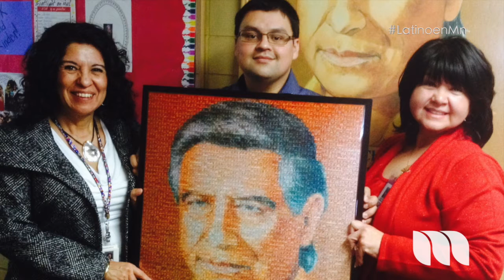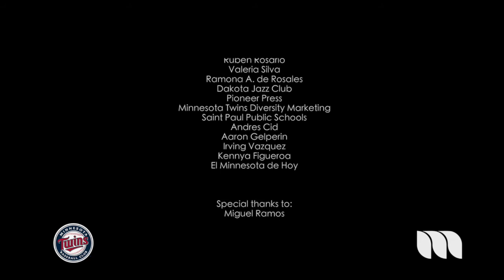Ramona A de Rosales - Yo. Un Latino en Minnesota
Presentada por los Minnesota Twins, la serie en video "Yo. Un Latino en Minnesota" presentara una gama de entrevistas y perfiles de exitosos Hispanos en el área. Con su testimonio y perspectiva, resaltando su contribución y relevancia en el trabajo de elevar la presencia y percepción de la comunidad hispana en Minnesota, presentando a los espectadores de una positiva narrativa en lo que significa ser Latino en Minnesota.

Durante esta, la etapa de lanzamiento, la serie documental “Yo. Un Latino en Minnesota,” presentara imágenes exclusivas y entrevistas con importantes líderes Hispanos en múltiples áreas e industrias, incluyendo el testimonio de seis notables líderes dentro de la comunidad Hispana de Minnesota: Valeria Silva, Superintendente de las Escuelas Publicas de Saint Paul; Nachito Herrera, músico de clase mundial radicado en Minnesota; Martha Driessen, reconocida artista en fotografía de las Ciudades Gemelas; y Rubén Rosario, un experimentado y reconocido periodista para el Pioneer Press.

La serie de videos será distribuida hacia la audiencia de habla Hispana a través de El Minnesota de Hoy, el portal de noticias, información y publicación de eventos para la comunidad Latina en Minnesota; y a travez de las múltiples plataformas digitales de los MN Twins-Diversity y MLatino Media, extendiéndose hacia diferentes sistemas de televisión por cable.